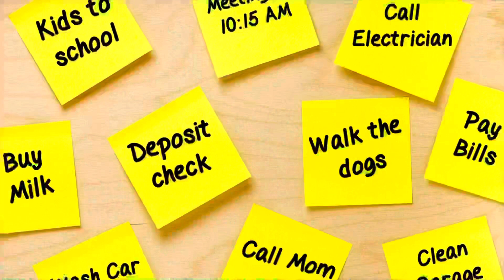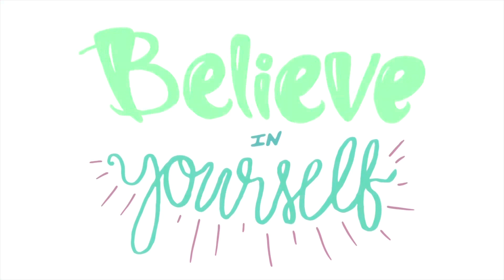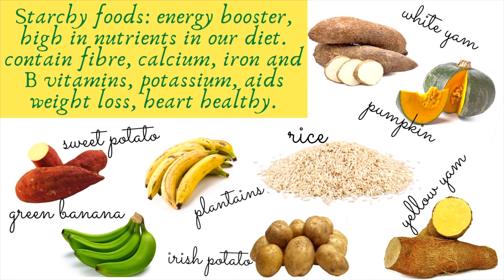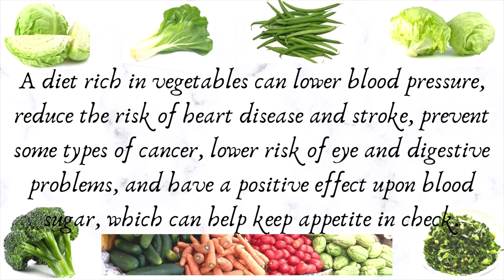MY CHANNEL CONTENTS | SELF CARE | HEALTHY FILLING VEGAN MEALS| SUPER LIFESTYLE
It’s time to start living our best life guys and put ourselves back at the top of our priority list. Sickness made me realize that I was the main reason why I ended up in the hospital when I choose everyone’s happiness and opinions over myself.

And so now I live to self care. Not the usual hygiene, exercise, or hair care, those are important. But I will share the deep things no one wants to talk about. The things we speak in our hearts that no one can hear. Things like how to change a feeling of when we look in the mirror and being so unhappy with who we are because we only invest in our spouse, job etc and forget about ourselves which makes us empty inside etc.

I will share my  bold, flavorful Caribbean inspired Healthy Vegan meal options for persons who wish to have wholesome filling meals instead of just salads. Meals that naturally has loads of health benefits attached. The ones that healed me.

And after self caring and eating healthy, I can now have a super lifestyle which involves my family, friends etc after being pleased with myself for loving and appreciating me first. YOU CAN DO IT TOO!